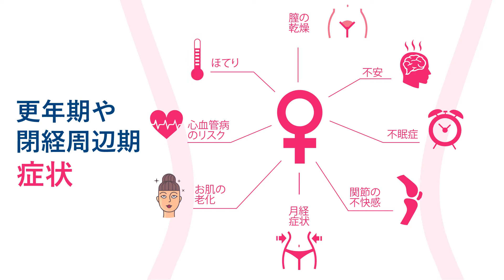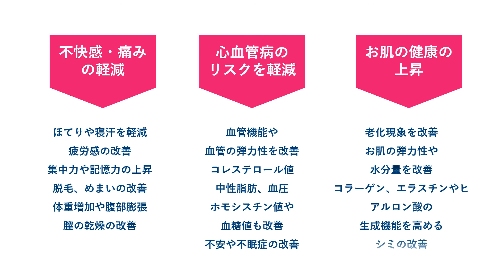Pycnogenol® / ピクノジェノール®